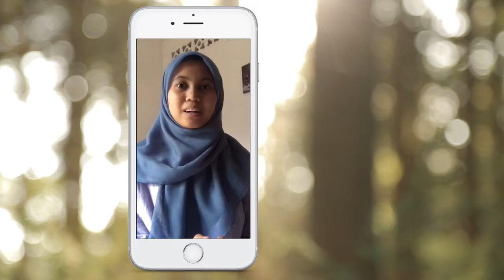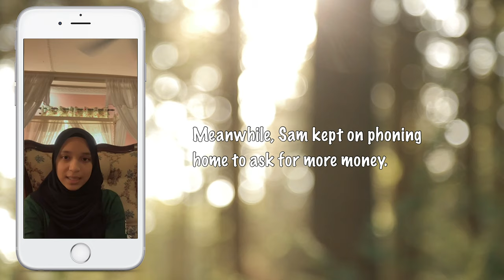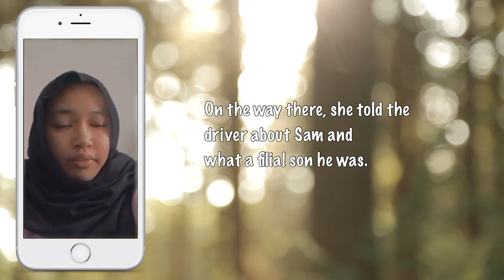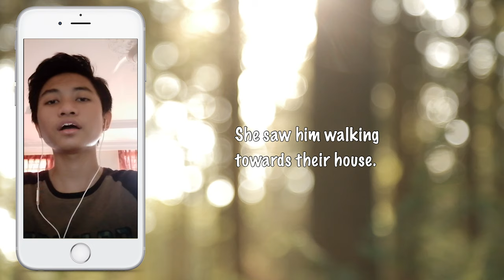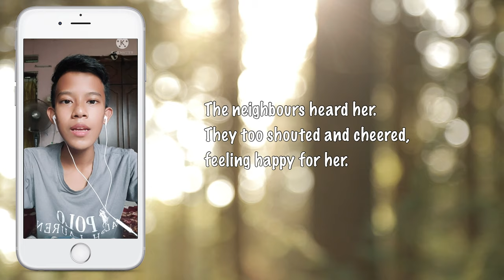STORYTELLING: The Widow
Thank you to all Form 4 Al-Ghazali students of SM Sains Sembrong for your contribution!